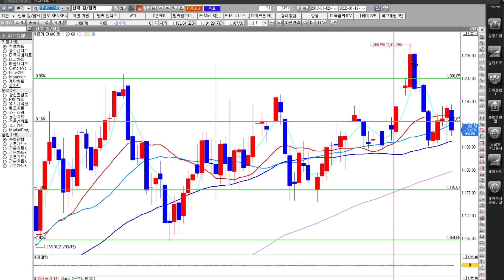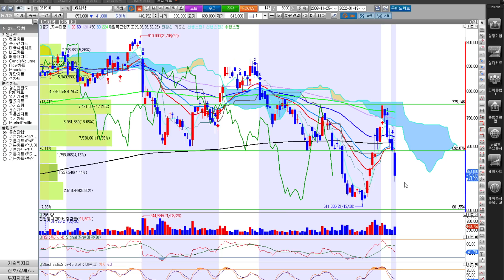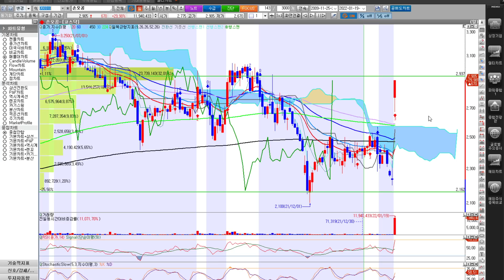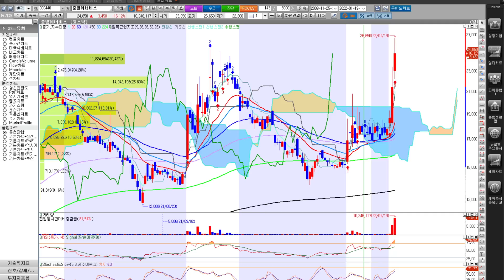[5분 경제 및 주식] 한국 증시 반등해라